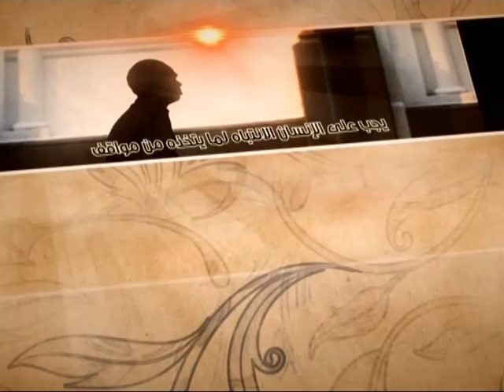العبقات - الصراع مع الشيطان - آية الله الفقيه السيد محمد رضا الشيرازي رحمه الله